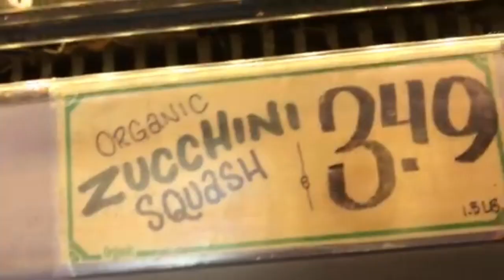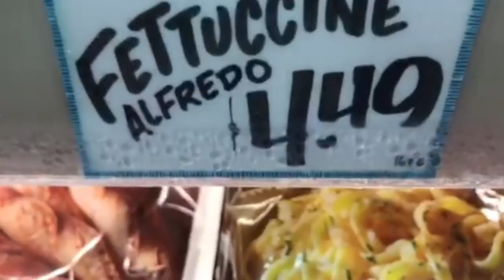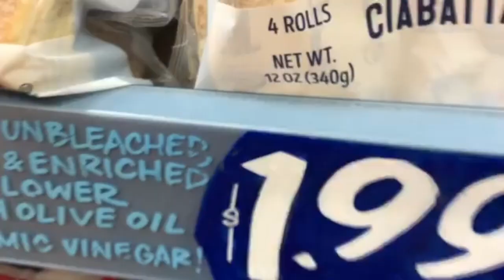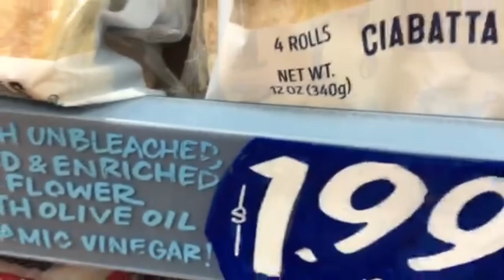Trader Joe's Grocery Shopping | Shop With Me | July 2024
Hi all, I went to Trader Joe's this weekend to go grocery shopping.  The sound comes on @2:28, please turn on CC for thoughts and commentary.